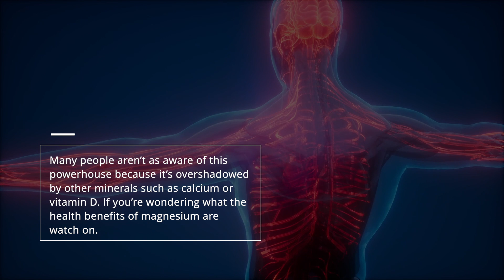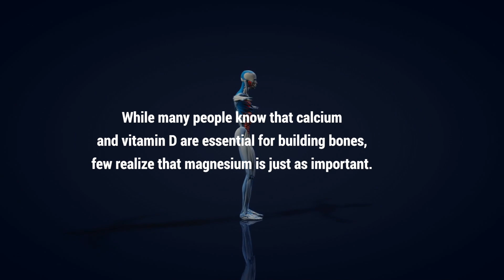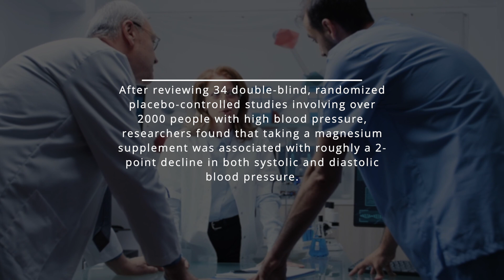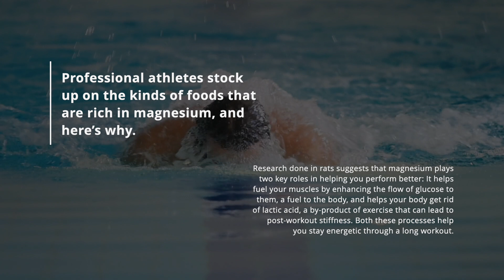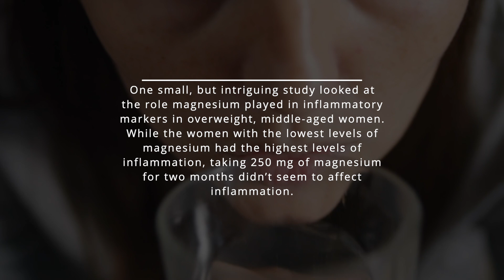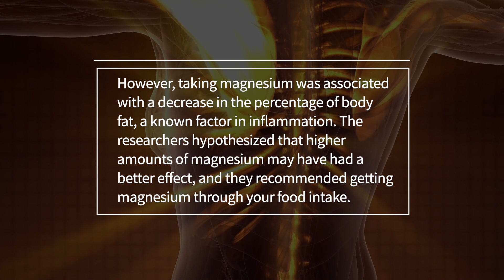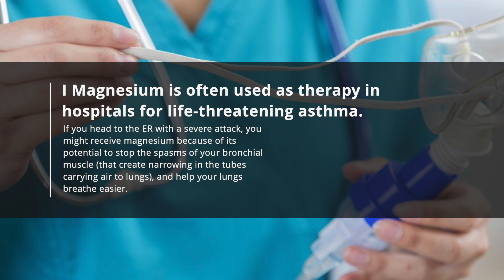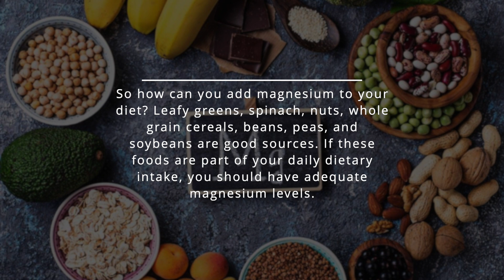10 Magnesium Benefits That May Help Save Your Life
10 Magnesium Benefits That May Help Save Your Life

Antioxidants may get all the headlines, but the mineral magnesium supports so many functions in our body to keep us healthy. Research suggests that magnesium supports muscle and nerve function, helps regulate blood sugar levels, promotes normal blood pressure, and improves bone health. Many people aren’t as aware of this powerhouse because it’s overshadowed by other minerals such as calcium or vitamin D. If you’re wondering what the health benefits of magnesium are – watch on.
1. Reduce the risk of type 2 diabetes
If you’re at risk of developing type 2 diabetes, this may be one of the most important potential benefits  of magnesium for you: A 2016 review of studies involving more than 600,000 men and women suggested that people with a higher dietary intake of magnesium had a 17% lower risk of developing type 2 diabetes than those with the lowest intake. In a 2019 study in the journal Nutrients, researchers randomly assigned 42 people with type 2 diabetes to take a magnesium supplement or no supplement at all for 3 months.  The magnesium-takers appeared to have an improvement in insulin resistance and blood sugar control compared to the other study participants.
2. Build stronger bones
While many people know that calcium and vitamin D are essential for building bones, few realize that magnesium is just as important. In fact, boosting calcium levels without adding in magnesium could be less effective, and could actually increase the possibility of developing heart disease, according to a 2017 study in the journal Open Heart.  In bone health, it’s important to keep a balance of 2:1, of calcium to magnesium.  If you are supplementing with a calcium supplement that doesn’t contain magnesium, you may be disturbing the 2:1 balance.
3. Lower blood pressure
After reviewing 34 double-blind, randomized placebo-controlled studies involving over 2000 people with high blood pressure, researchers found that taking a magnesium supplement was associated with roughly a 2-point decline in both systolic and diastolic blood pressure. However, if you haven’t yet developed hypertension, don’t take magnesium as a preventative, a 2009 study shows that adding the nutrient doesn’t impact blood pressure levels in people who already have a normal blood pressure.
4. Prevent migraines
Could magnesium help stop your migraine in its tracks? Some research indicates that people who have chronic migraines may also be magnesium deficient. In a 2016 review of 21 published studies, people having a migraine who were treated with intravenous magnesium had a resolution of symptoms. In the same review, migraine-prone people who took magnesium supplements had a drop in the frequency and intensity of the painful headaches.
5. Improve your athletic performance